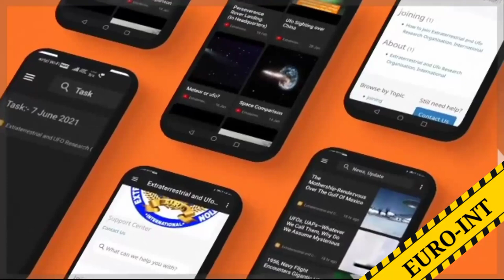EURO-Int App Promo Extraterrestrial and Ufo Research Organisation, International App promo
An Official Application of Extraterrestrial and ufo Research Organisation, International.